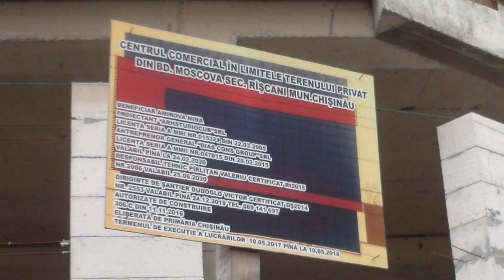Şantier expirat şi periculos pe bulevardul Moscovei - Curaj.TV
Chişinău, cartierul Rîşcani. Tot acolo se află şi Inspecţia muncii, şi cea de construcţii. Inspectoratul de poliţie e chiar alături